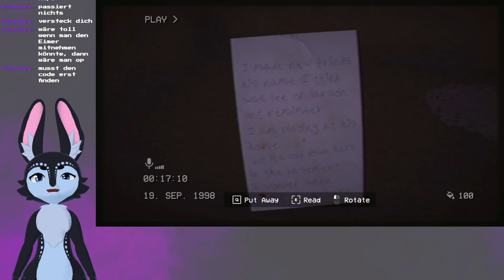The Backrooms 1998 - Part 2 // Ich und meine Kamera sind nicht alleine hier.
Auf twitch habe wir das Indie-Horror Spiel The Backrooms 1998 gespielt.
Wie sind nach einem Unfall anscheinend in den besagten Backrooms aufgewacht und sind wohl auch nicht alleine hier.

Vielen Lieben dank an die liebe @*Fenneki*Luna* die das Spiel gesponsort hat.